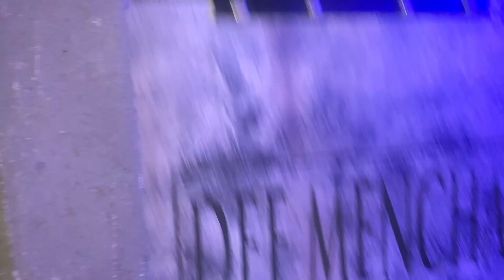Winding Brook Farm Haunted Hayride and Corn Maze 2023